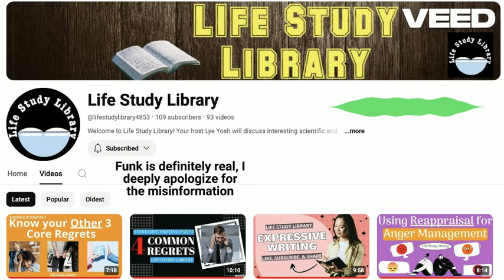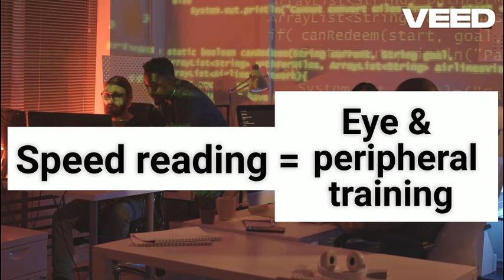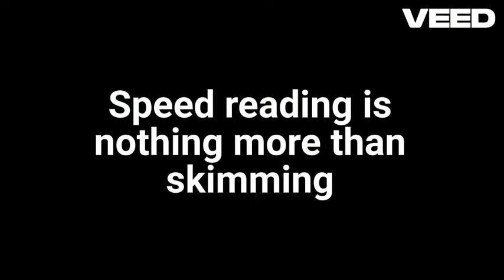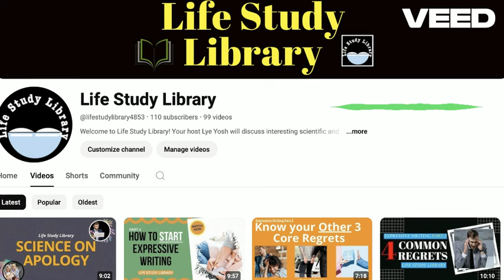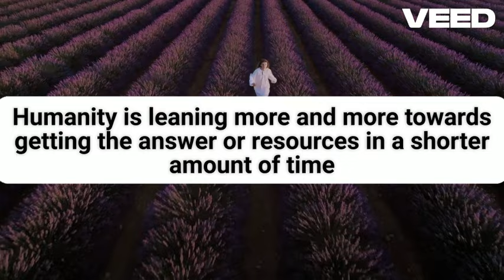Debunking the myth: Reason why “speed reading” is meaningless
Today’s book recommendation:
   -The Long Game: How to Be a Long-Term Thinker in a Short-Term World by Dorie Clark

Chapters:
00:00 - Intro
01:22 - Study
02:34 - Results
02:54 - Analysis
05:04 - Book recommendation
07:01 - Conclusion

Reference:
Rayner, K., Schotter, E. R., Masson, M. E. J., Potter, M. C., & Treiman, R. (2016). So Much to Read, So Little Time: How Do We Read, and Can Speed Reading Help? Psychological Science in the Public Interest, 17(1), 4-34.

The content in this video is a combination of scientific evidence from scholarly articles and the interpretation made by Lye Yosh and is highly advised to be viewed for mere entertainment purposes. Therefore the claims made here do not determine the truth of any matter.